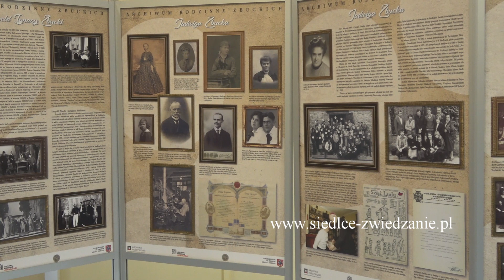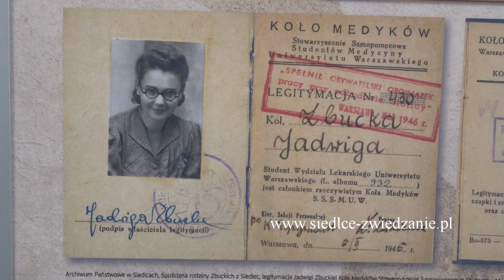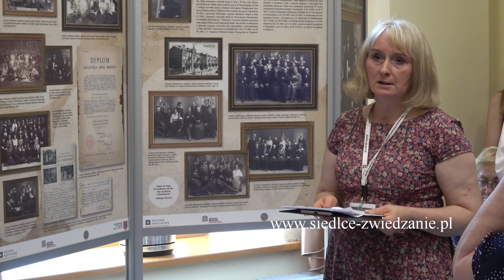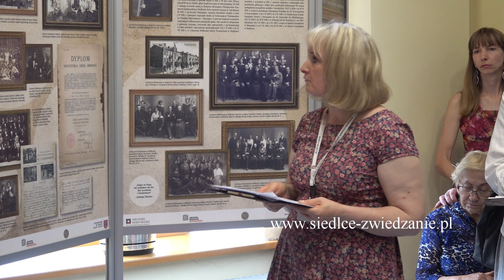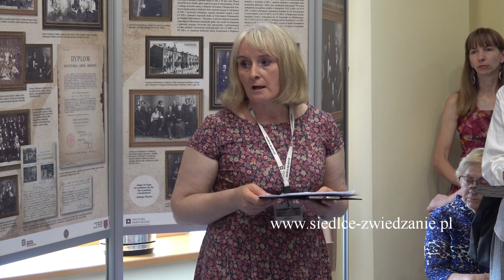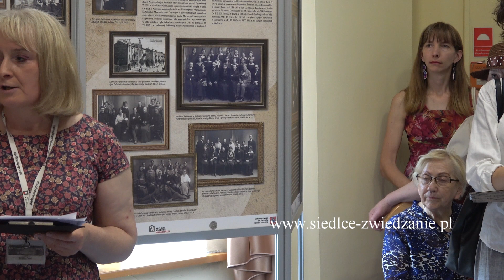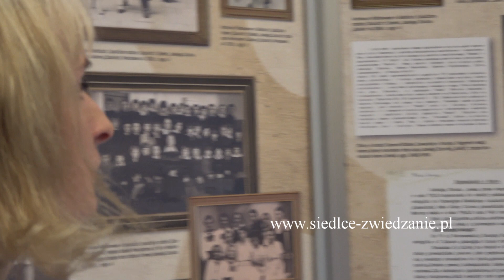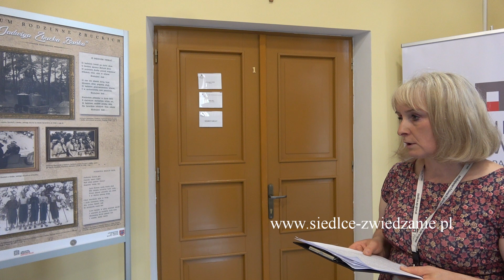Siedlce. Niepodległa. Historie z rodzinnych archiwów. 22.06.2023r.